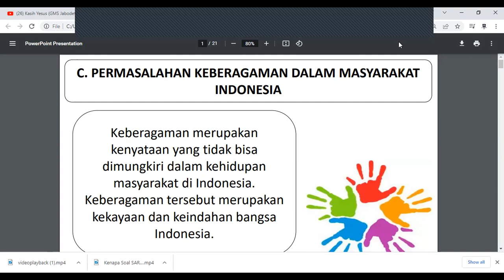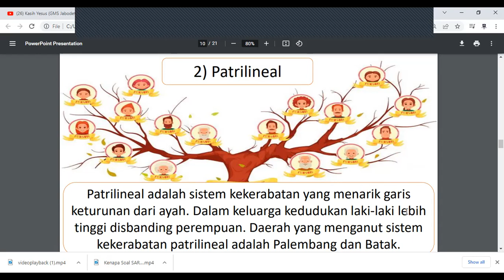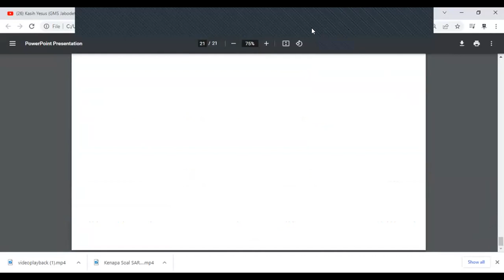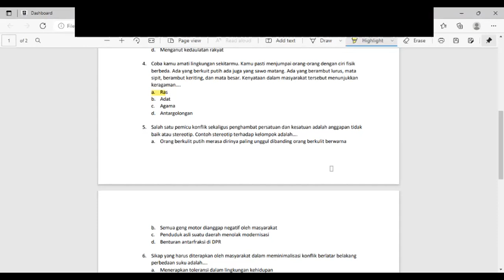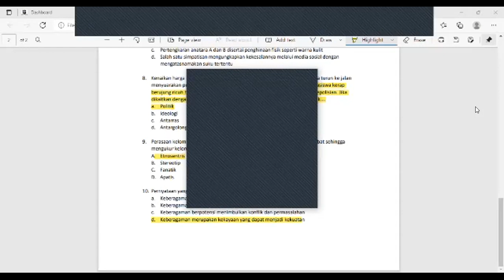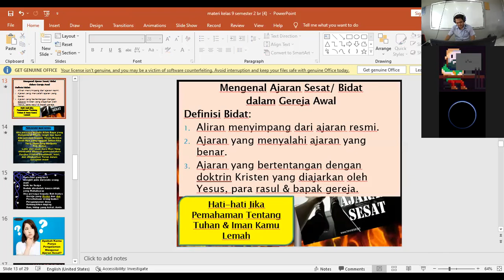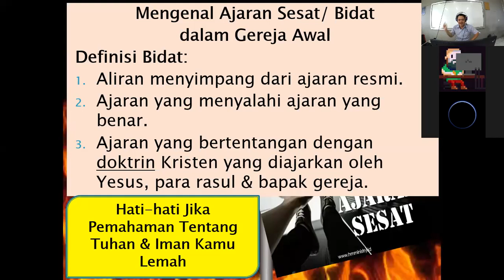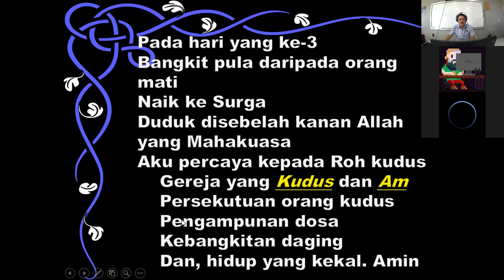SMP Tunas Daud - Kelas 9B (Senin, 7 Maret 2022)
Mata Pelajaran:
PPKn
Bahasa Indonesia
Matematika
Agama & Budi Pekerti